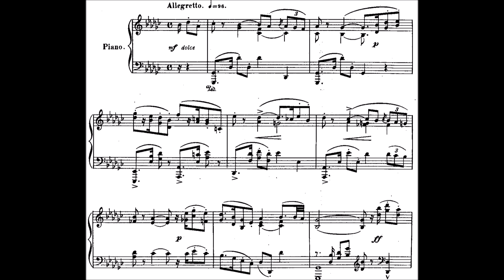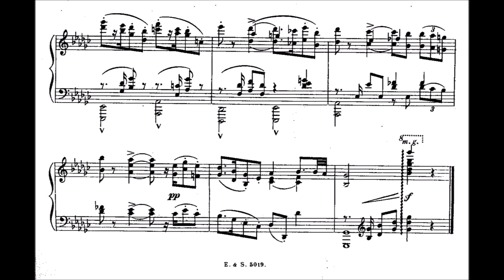Cécile Chaminade - Danse créole, Op.94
This Habanera is dedicated to a niece of Cécile, and I am always happy to be able to play and upload music by her! I think it is so beautiful, very romantic but sparkling ideas, super pianistic as always, never boring but also not unconnected. Just pure joy in playing and it is a shame that she is that forgotten. You could probably ask dozens of music professors who never heard her name even, I bet. She has so many undiscovered pieces :)